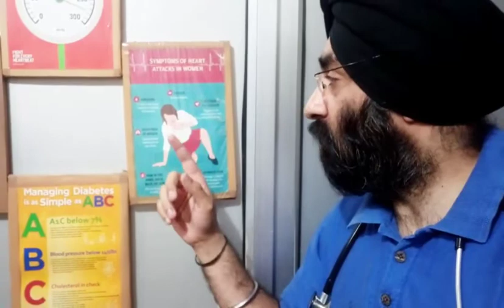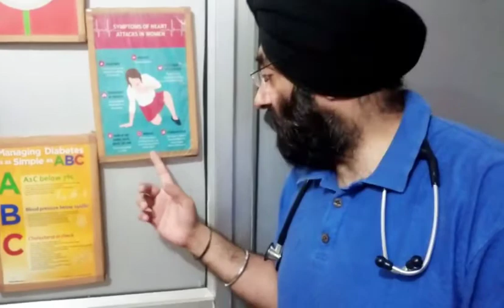What's on my clinic wall? World heart day.. Dr. EDUCATION .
KNOWLEDGE IS PREVENTION - Know the Full Informationbasics about the most common health problems from your own trusted medical adviser

* 1 year in Medical ICU.
* 1 year in Emergency & Casualty.
* 3 months each in Surgery, Neurology, Pediatrics and Family medicine.

Or

Or

For Personal Consultation-Clinic address:
257 Shakti Khand 4 Indirapuram Ghaziabad UP DelhiNCR

Thanks & Regards
Dr.PARAMJEET SINGH
Physician & Cardiologist